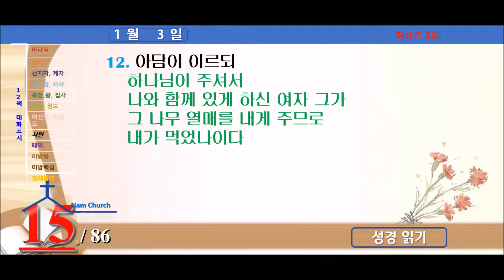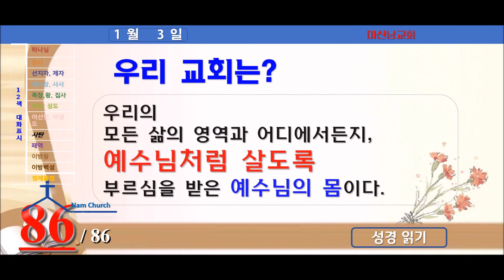성경읽기 (1월 3일) 창세기3장, 창세기4장, 창세기5장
주안에서 사랑하는 성도여러분!
우리가 성경을 가까이하고 듣고, 읽으며, 공부하고, 묵상하고, 암송하는 것은 하나님의 은혜에 더 아름답게 응답하기 위한 것입니다.
하나님의 은혜에 감격함이 우리로 하여금 하나님의 뜻을 구하게하고, 그 뜻을 따라
사는 삶을 살기를 갈망하게 됩니다. 이것이 은혜에 합당한 자의 모습이기 때문입니다.
하지만 성경이 어떨 때에는 너무 어렵게 느껴져 가까이 하고 싶지만, 멀리하는
경우들도 있는 것을 보게 됩니다.
마음은 성경을 더 잘알아야 하다고 하면서도, 우리의 현실은 그렇지 못할 경우가 더
많다는 것입니다.
계획을 세우거나 결심할 때만 되면, 우리는 신앙생활의 영역에서 이번에는 성경을 꼭
1독해야지 하지만, 자주 용두사미로, 작심삼일로 그치는 경우들이 우리의 과거이력에
쌓여있는 경험치들이기도 합니다.
그래도 새롭게 작정하고, 계획을 세우고, 결심한다면 그것은 잘하는 것입니다.
그렇게라도 다시 시작한다면 박수를 쳐 드려야 할 것입니다.

2019년에는 쉬운성경을 연대기로, 2020년에는 유튜브를 통하여 개역개정판을
연대기로 통독하였고, 2021년에는 성도들의 도움으로 12색 대화식 성경을 맥체인
성경읽기로 유튜브에서 또 통독하고 있습니다. 이번에는 2022년을 위한 자료를
준비하면서 해설을 조금 곁들여서 본다면 더 좋을 것 같아서 간단한 설명과 더불어 성경을 통독할 수 있도록 도와드리려고 이 책을 만들었습니다.

바라기는 우리의 삶이 말씀을 따라가는 삶이 되어지기를 원하고, 그 가운데 하나님께서
우리를 위하여 예비해 두신 풍성하신 축복을 누리며 살아가는 축복된 삶이 되어지시기를 바랍니다.
구성은 본문의 분량을 제시되고, 간단한 내용 요약이 있습니다.
도표로 본문의 구성을 이해할 수 있도록 도와드립니다.
그리고 조금 더 깊이 생각하기를 바라면서, 묵상의 내용이 첨부되었습니다.
또한 지식에 도움되는 내용을 덧붙였습니다.
마지막으로 짧은 묵상 경구를 두었습니다.
각주로는 내용에 나오는 성경 구절들을 두었습니다.
월요일부터 토요일까지 하루에 한페이지의 분량입니다. 주일은 빠뜨린 부분이나
모자란 부분을 보충하는 기회가 되었으면 합니다.